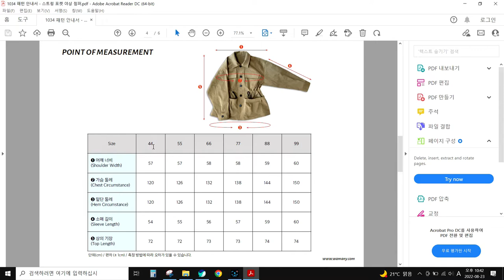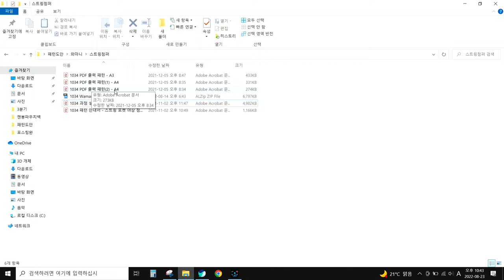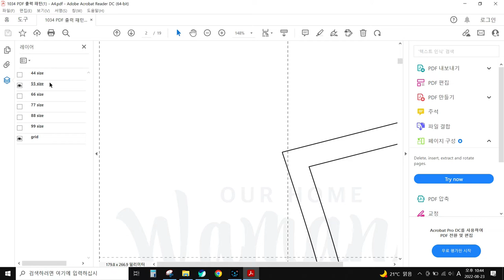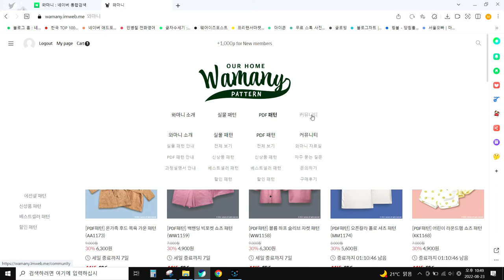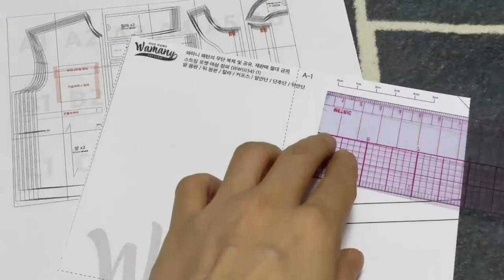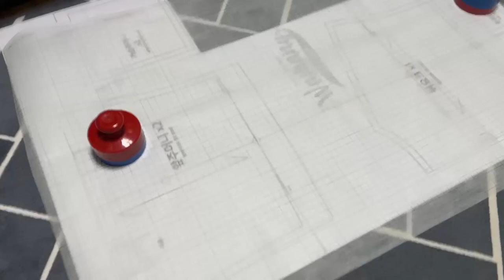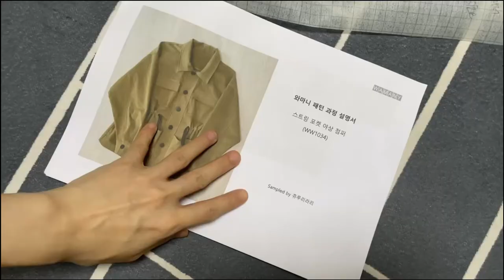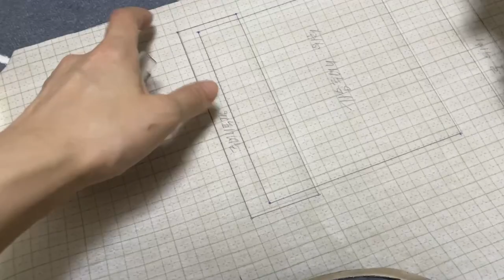와마니 PDF 패턴 사용 방법 / PDF 패턴 쉽게 자르는 꿀팁🧡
# 해당 패턴은 '와마니'로부터 제공받은 패턴입니다.

안녕하세요. 잰봉일기의 잰 입니다.
오늘은 제가 패턴샵중에 가장 좋아하는 '와마니'에서 PDF 패턴  체험단이 되어 PDF 패턴 사용 방법에 대해 자세히 설명드리고자해요😊
PDF패턴, 이 영상 참고하시면 실물패턴보다 편하다고 생각하실 수 있으실거에요!
그간 영상이 뜸했던 이유는 제 작업공간 리모델링때문인데, 9월부터 자주 영상 업로드할 예정이니 조금만 기다려주시면 감사하겠습니다🧡

Today, I didn't prepare a separate English subtitle for the pattern introduction video because this vieo is about the Korean pattern shop.
The video upload is being delayed due to the repair of the studio, but I will upload it often from September, so I would appreciate it if you could wait a little longer🧡

🚩사용 원단
 - 네이버 부자재 카페 정든작업실(Atelier Jeongdeun)
   30수 고밀도 바이오워싱 면 직기(베이지)

🚩사용 부자재
   스프링스냅_니켈_17mm
   스트링 끈
   롤 심지 2cm, 10cm
   핸드메이드 라벨

🚩사용 패턴
 - 와마니(Wamany)_스트링 포켓 야상 점퍼 패턴(WW1034)